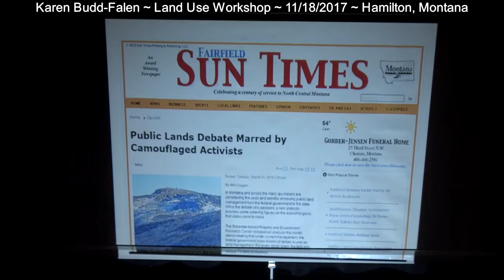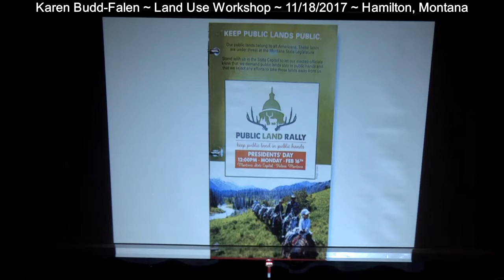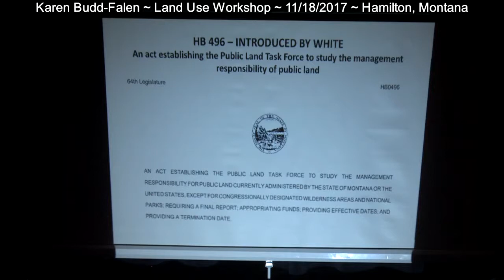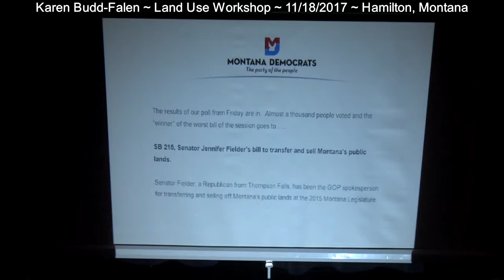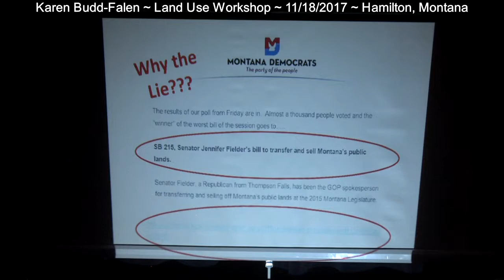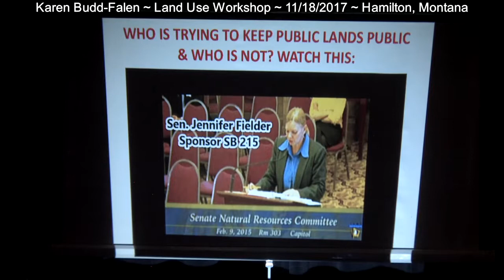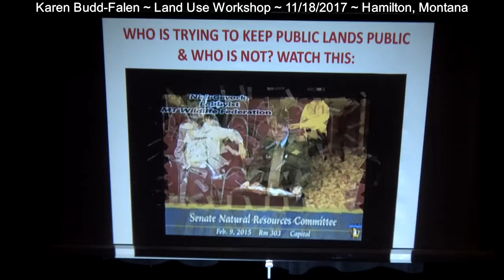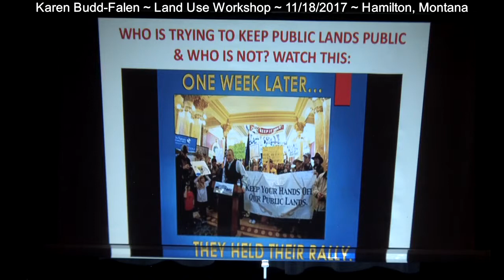Karen Budd Falen~AM~Land Use Plan Workshop